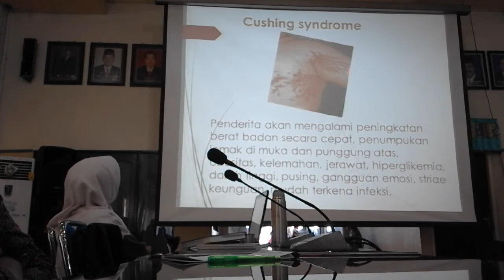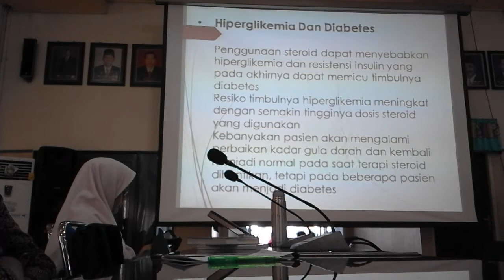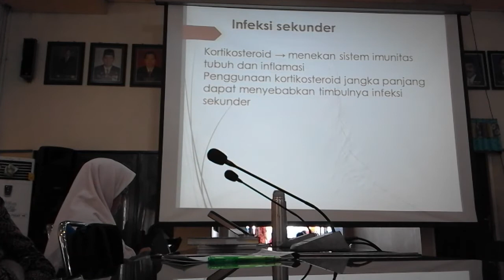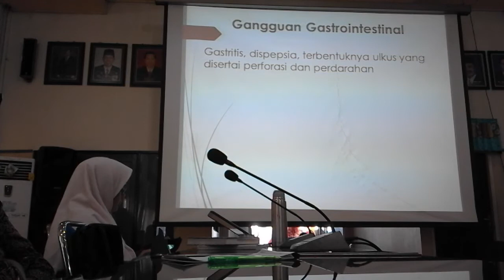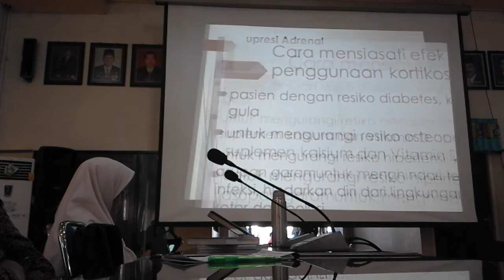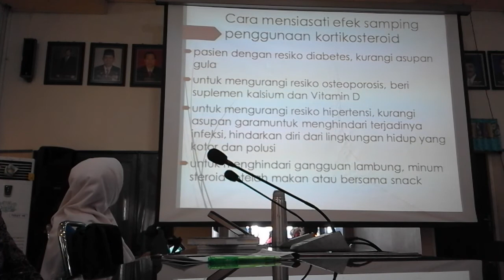Efek Samping Penggunaan Kortikosteroid Jangka Panjang - dr. Esti Tantri Anandani, Sp.PD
INFORMASI KAPUAS - Materi ini disampaikan pada Seminar Ilmiah IDI Cabang Kapuas pada hari Sabtu, 28 Oktober 2017 di aula Bappeda Kabupaten Kapuas.